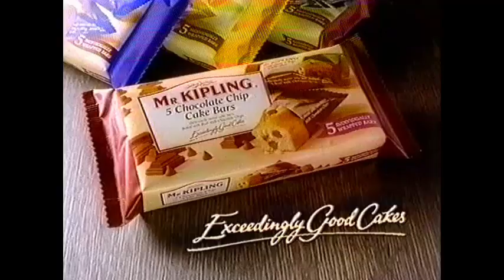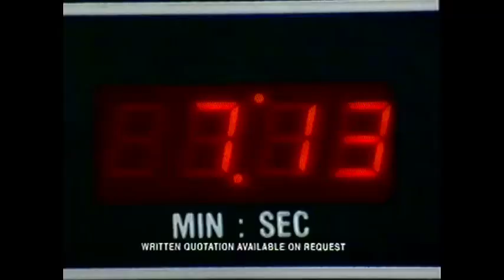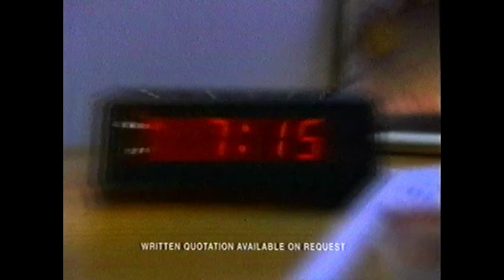Channel 4 Adverts 15 October 1996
Some classic ads from 1996.